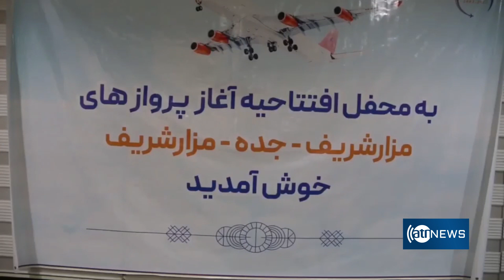Start of direct commercial flights from Balkh to Saudi Arabia|آغاز پرواز‌های تجاری از بلخ به شهر جده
Start of direct commercial flights from Balkh to Saudi Arabia
آغاز پرواز‌های تجاری از بلخ به عربستان سعودی